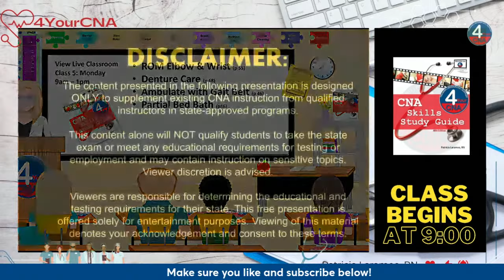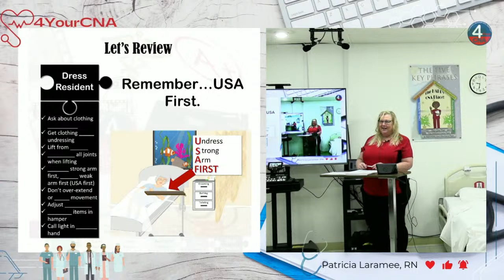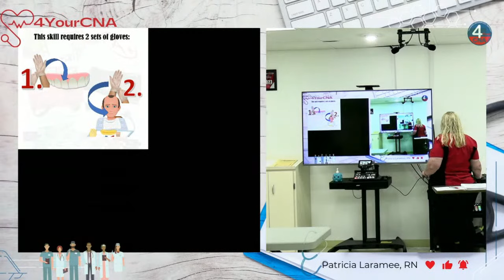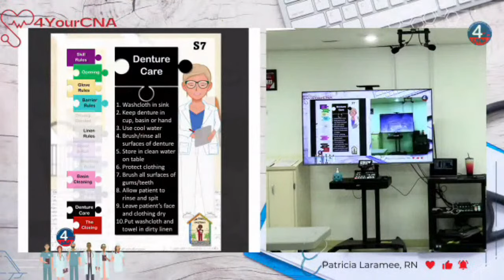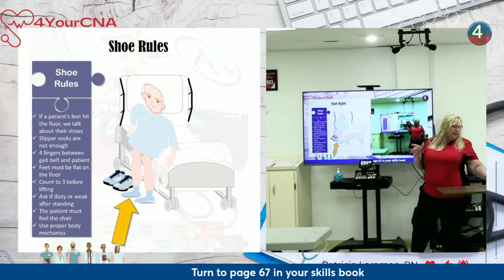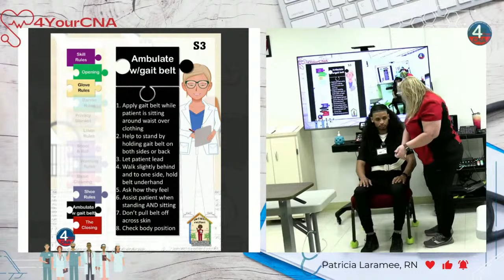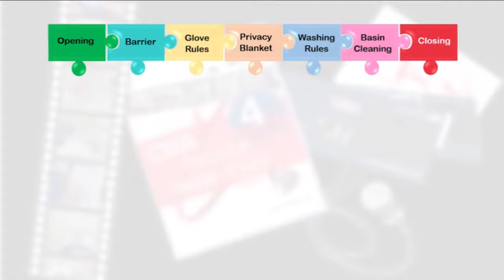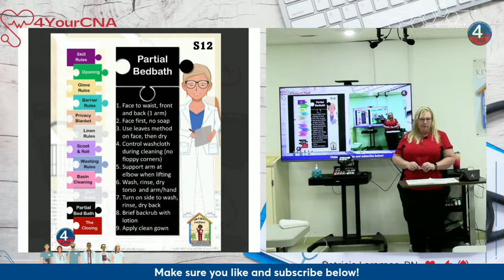Class 5 - Elbow & Wrist Range of Motion, Denture Care, Gait Belt Ambulation, and Partial Bed Bath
Prepare for a comprehensive CNA class livestream where we dive into essential skills that every nursing assistant should excel in. Join us for an immersive session where we'll explore Range of Motion in the Elbow and Wrist, Denture Care, Ambulation with a Gait Belt, and Providing a Partial Bed Bath.

Range of Motion in Elbow and Wrist: Learn the significance of maintaining joint flexibility in the elbow and wrist. Discover effective techniques for conducting range of motion exercises, promoting resident comfort and mobility.

Denture Care: Understand the importance of proper denture care in maintaining residents' oral hygiene and overall well-being. Gain insights into denture cleaning, handling, and ensuring oral health.

Ambulation with Gait Belt: Master the art of using a gait belt to assist residents with mobility challenges. Learn the correct application and techniques for safe ambulation, ensuring resident stability.

Partial Bed Bath: Explore comprehensive techniques for providing a partial bed bath to residents. Ensure their cleanliness and comfort while respecting their dignity and privacy.

Our experienced instructors will lead you through each skill with detailed demonstrations and provide practical tips to enhance your competency. Whether you're a beginner or an experienced CNA, this livestream will empower you with the knowledge and expertise to provide exceptional care to your residents.